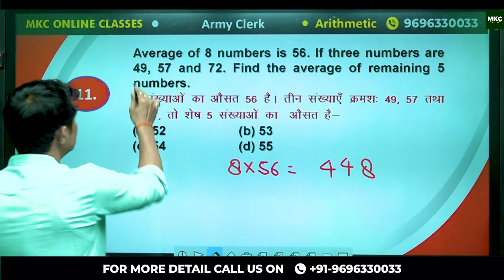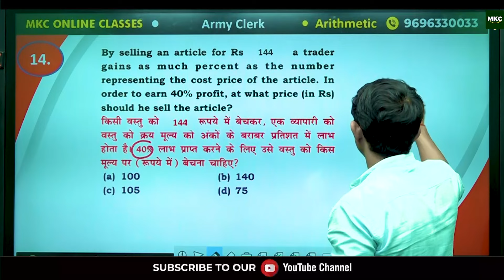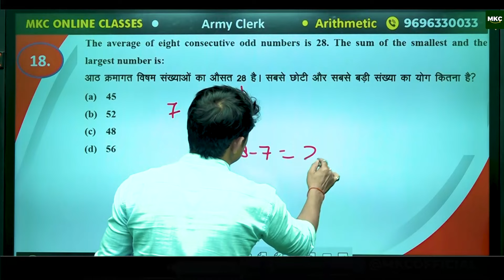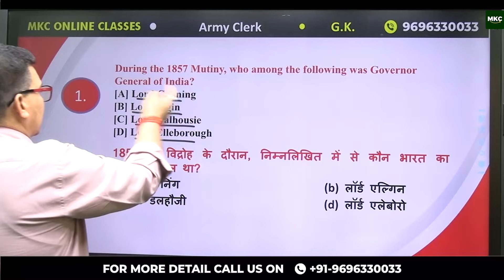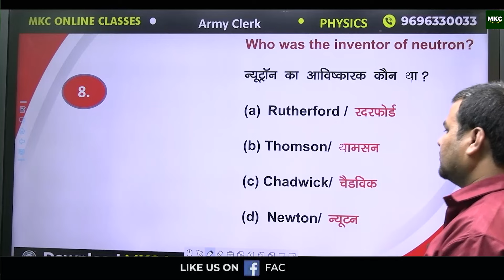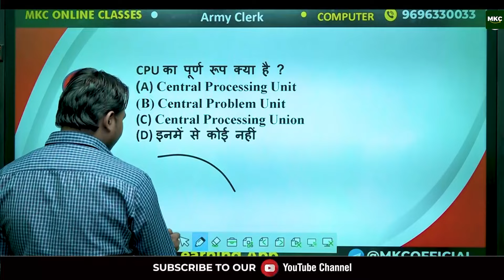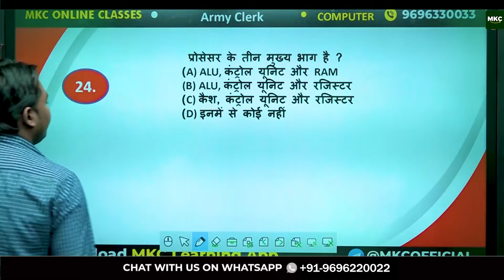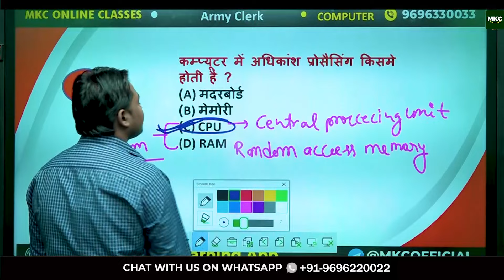Indian Army Clerk Model Test Paper 2024 | Army Clerk Original Paper 2024 | Army Clerk Question Paper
Army Clerk Original Paper 2024 | Indian Army 2024 | Army Clerk Model Paper 2024 | Army Clerk Vacancy | MKC

Register for 👇
Offline Classroom OR Online Classroom Course